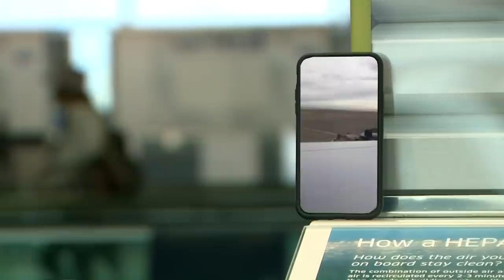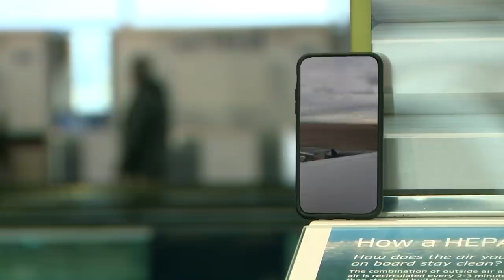Airplane parts fall from the sky in Broomfield: Residents, passengers react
There have been no injuries, but parts fell in at least three locations, Broomfield Police said.

9NEWS (KUSA) is located in Denver, Colorado.